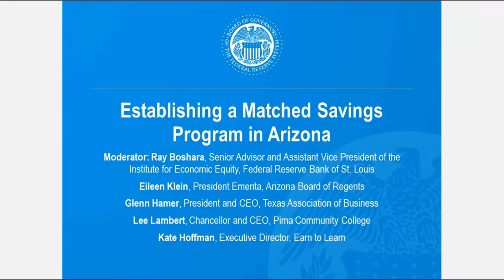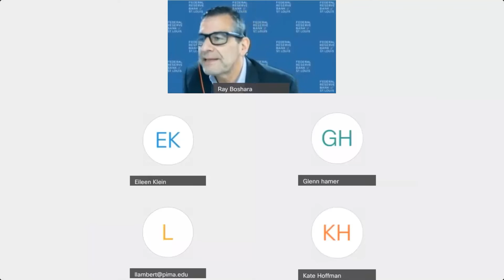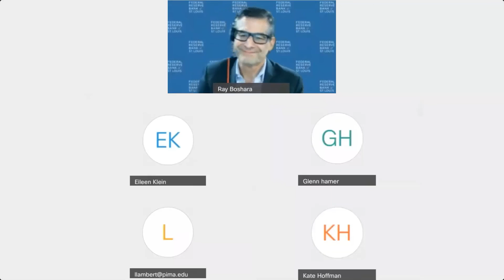Establishing a Matched Savings program in Arizona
Panelists discuss the origins and accomplishments of a matched-savings program in Arizona. This panel discussion is part of the "Innovations & Developments in Financing Postsecondary Education & Training" conference hosted by the Division of Consumer & Community Affairs and the Federal Reserve Board of Governors. (April, 2021)